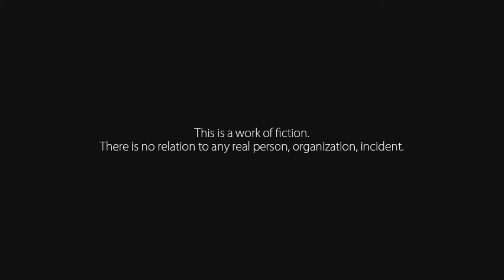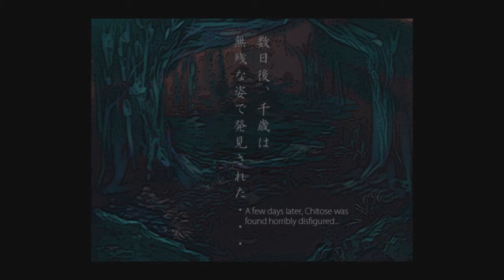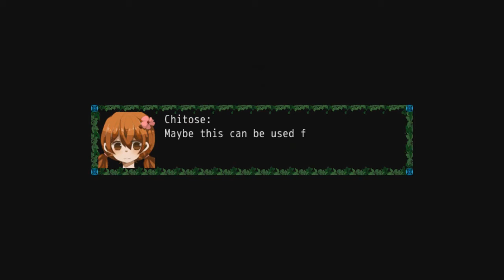Vash Plays: Amayado Bus Stop: Pt 1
Time for the spooky story to startskies.
My boy Viewtifulday does the music, as always!